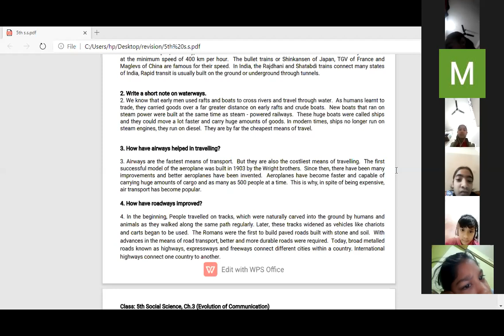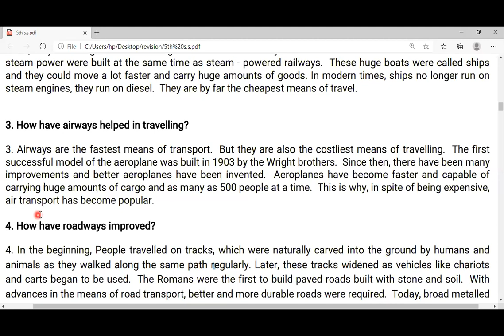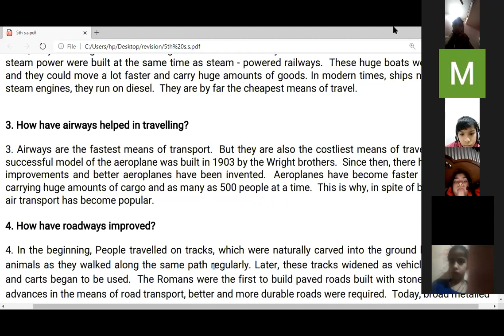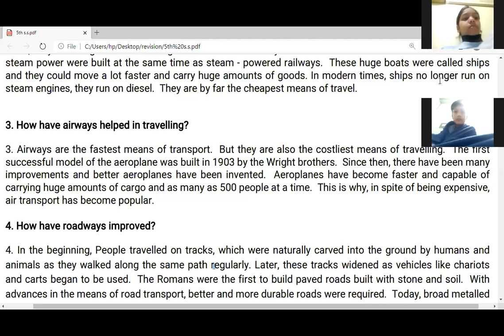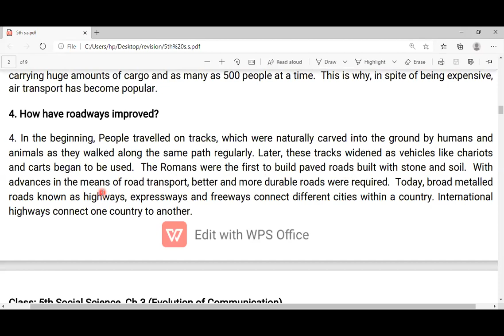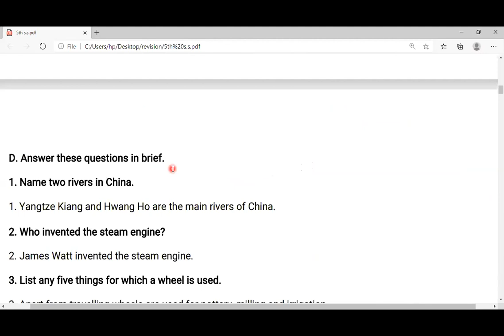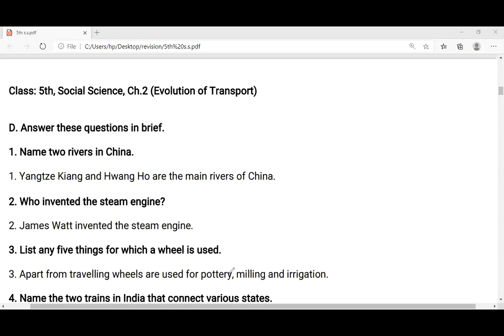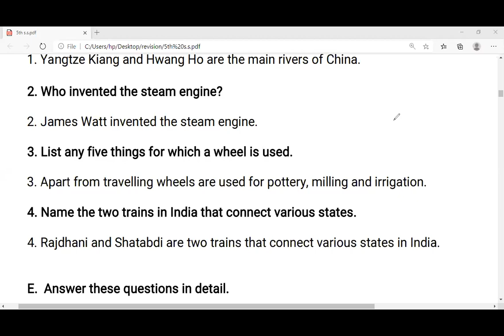Class: 5th Social Science, Ch.2 (Q/A) (Part-2)